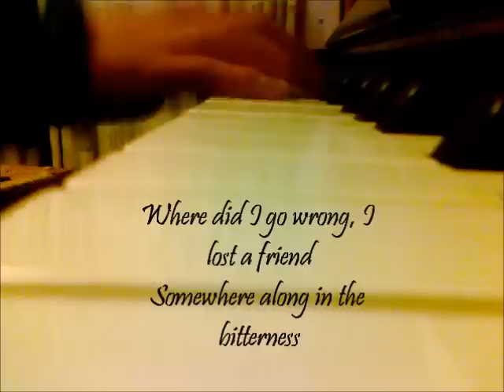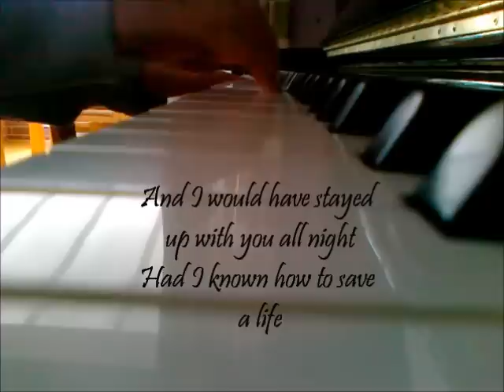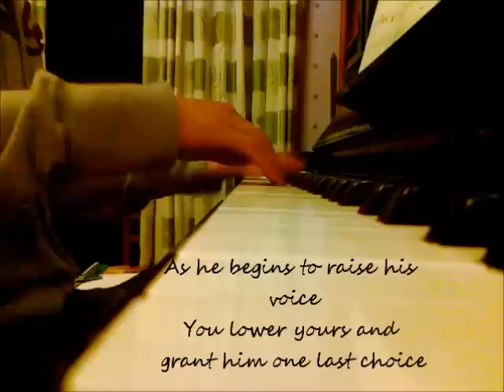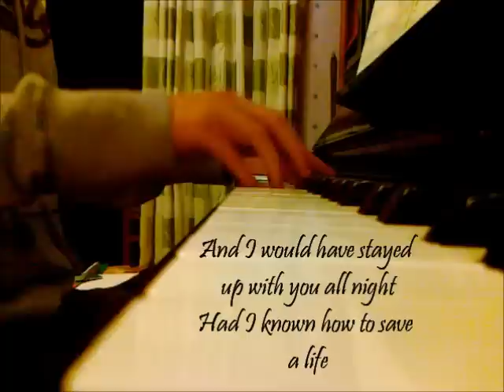How to Save a Life (With Lyrics)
In which Daniel plays the piano, and writes on the keys.